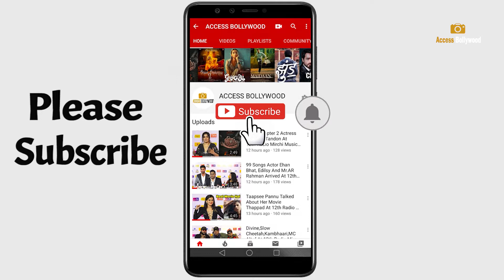Pearl V Puri Granted Bail ,Aarti Singh Reaction On His Controversy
Pearl V Puri Granted Bail ,Aarti Singh Reaction On His Controversy | Access Bollywood

Access Bollywood;-